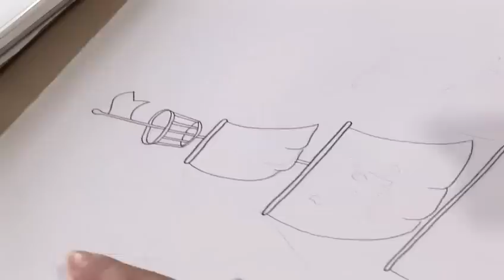How To Learn Drawing A Pirate Ship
A video lesson on How To Learn Drawing A Pirate Ship that will improve your drawing and sketching skills. Learn how to get good at drawing and sketching from Videojug's hand-picked industry leaders.